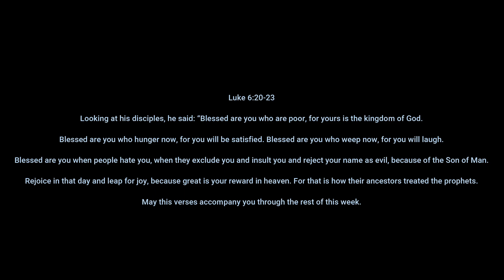Wonder Tower Observation Deck - Batman Arkham City Playthrough Part 18 (Full Game) Pc